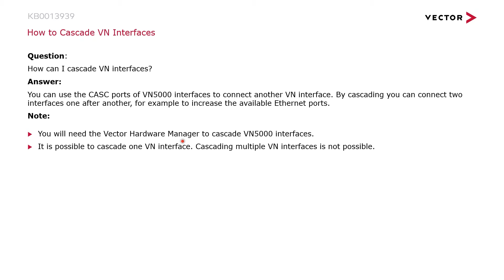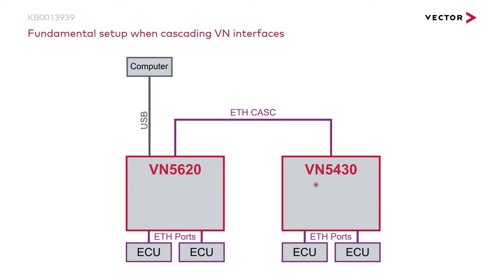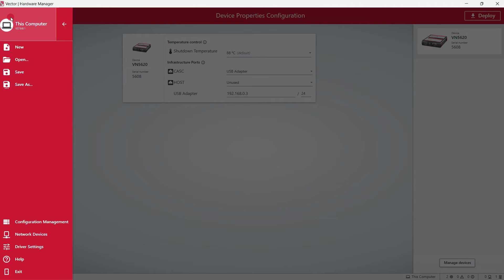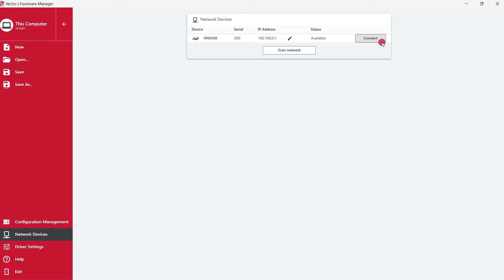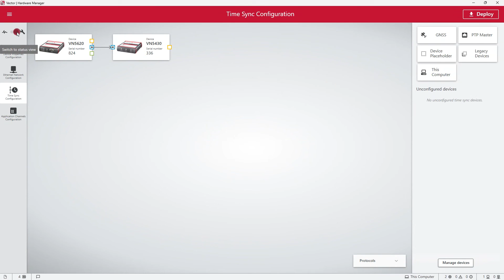How to Cascade VN Interfaces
Configuring Ethernet Interfaces for Host Mode